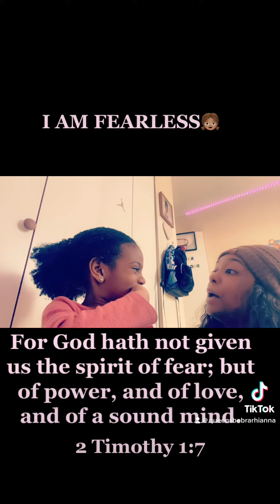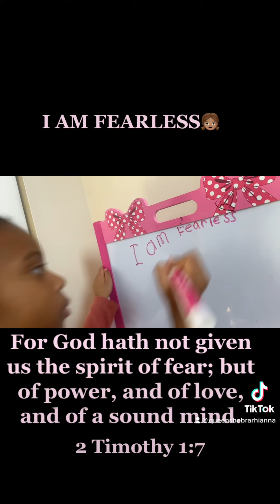Didi fears going to the dentist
Didi is fearful of going to the dentist, what child isn't?? Her mother encourages her with God's word about being fearless.💜 I Pray this ecourages children and parents💜💜I AM FEARLESS!!

2 Timothy 1:7